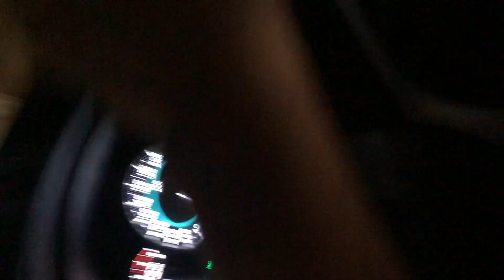BIRTHDAY VLOG 2021 PART-2@12spoon Restro full masti with family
onew,
shinee, birthday, live,birthday party,
온유,샤이니,생일파티,생일,라이브,생중계,family fun kids,
kid color fun,ben,
anto,ben and anto,
kid video,video for kids,
happy birthday,happy birthday brother,
surprise birthday,
surprise birthday gift,
surprise birthday cake,
happy birthday kid,
kid buy birthday cake,
birthday cake
happy birthday anto,
ben preparing birthday for anto,
surprise gift for anto,
cake cutting,
second birthday
kabirs birthday